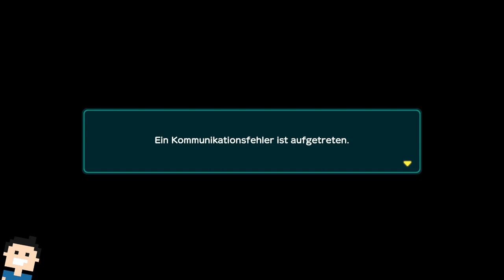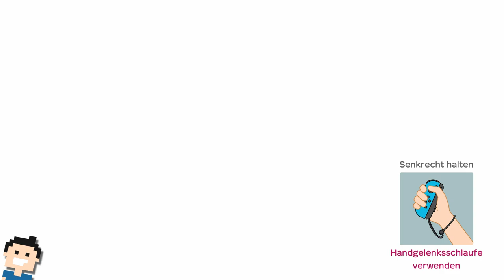✪ Let's play Super Mario Party deutsch ✪ #6 Online Mariothon & Raft Abenteuer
Moin moin...
Kein Gequatsche... fangen wir einfach an :-)

Mach dich bereit für die Brettspielparty der Superlative! All deine Freunde aus dem Pilzkönigreich sind auch dabei!
Würfle und ziehe über das Spielbrett! Je nachdem, auf welchem Feld du landest, löst du ein Spezialevent aus, wie ein Minispiel!
In den vielen Minispielen kannst du Münzen verdienen, die du wiederum für Items oder Sterne ausgeben kannst. Der Spieler, der am Ende die meisten Sterne hat, gewinnt!

Charaktere
Über 20 spielbare Charaktere aus der Welt von Super Mario sind dabei! Jeder von ihnen hat sogar seinen eigenen Würfel im Gepäck!
Wenn du glaubst, dass dir das Glück gerade hold ist oder du einen bestimmten Plan hast, dann versuche doch mal, den Würfel deines Charakters statt den normalen Würfel zu werfen...

Spielbretter
Spiele auf vier unglaublichen Spielbrettern!

80 brandneue Minispiele sorgen für jede Menge Spaß!

Jeder Spieler kann mit einem einzelnen Joy-Con Flüsse entlangrundern, Baseball spielen, Essen auf den Punkt genau anbraten und noch viel mehr!
Stelle dich deinen Mitspielern in Vier-Spieler-Minispielen oder schließt euch in 2-gegen-2- oder 1-gegen-3-Spielen zusammen! Für Spieler, die lieber zusammenarbeiten, gibt es auch Koop-Minispiele.*
In Toads Freizeitraum können Minispiele sogar über zwei Nintendo Switch-Konsolen gespielt werden!

Toads Freizeitraum

Mit diesen ungewöhnlichen Mehrspieler-Minispielen steigt auf jeder Tischfläche eine Riesenparty! Hier lassen sich sogar zwei Nintendo Switch-Konsolen kombinieren!

let's play, Super Mario Party, switch, Minispiele, Fun, nintendo, deutsch, supermarioparty, Spielspass, letsplay, gameplay, gaming, german, nintendo switch, action,